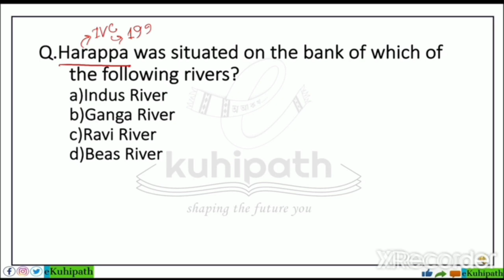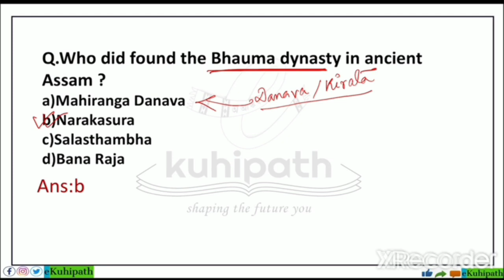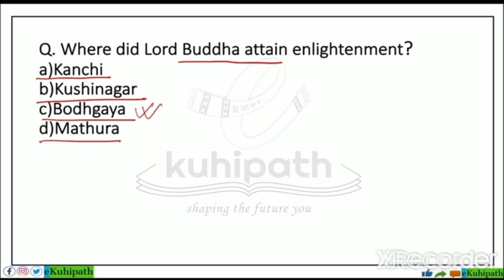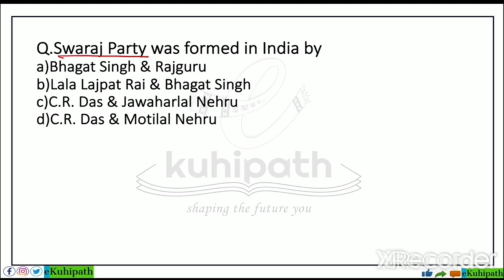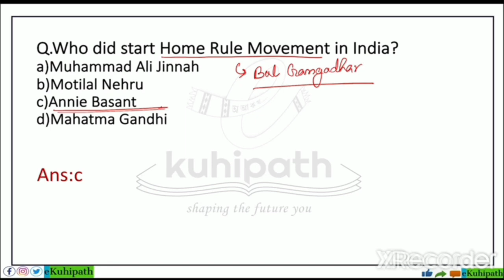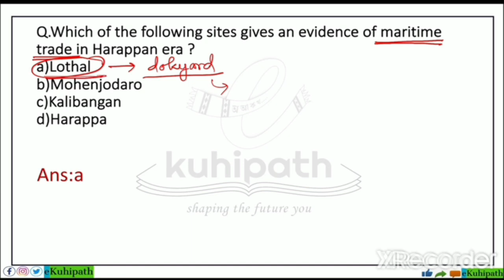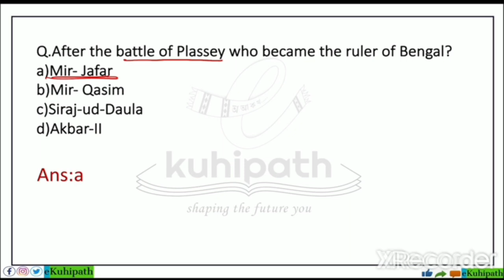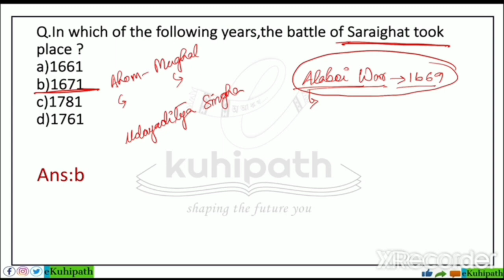Most important MCQs on History | For DHS, DME, AYUSH, Assam TET, APDCL, Legal Metrology etc.